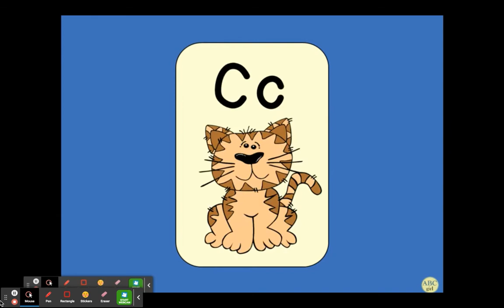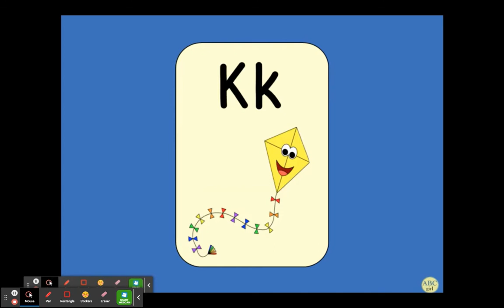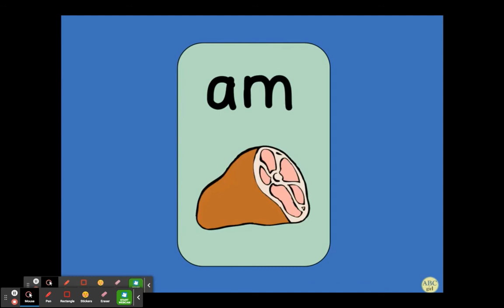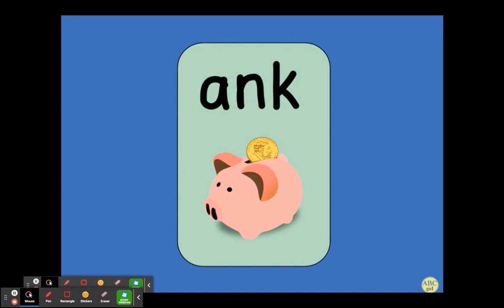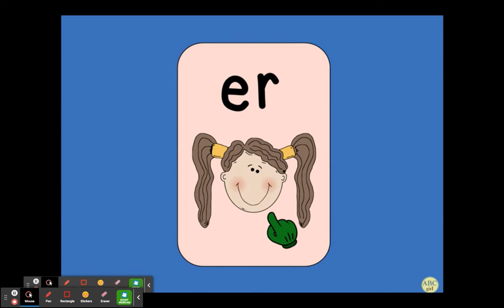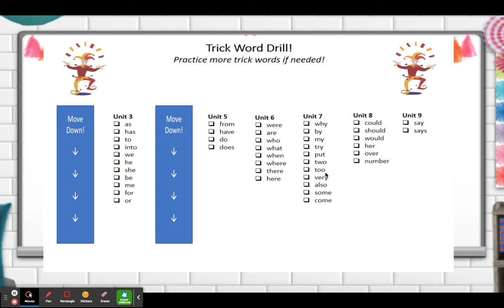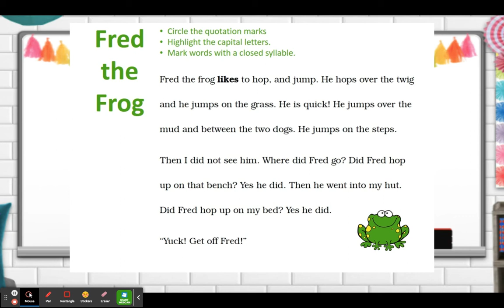Fundations Unit 9 Week 1 Day 5